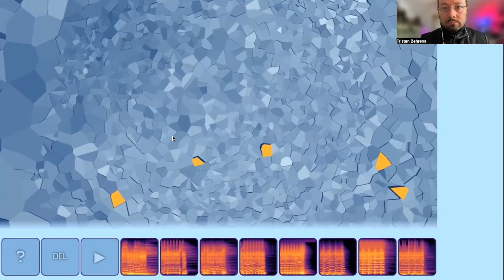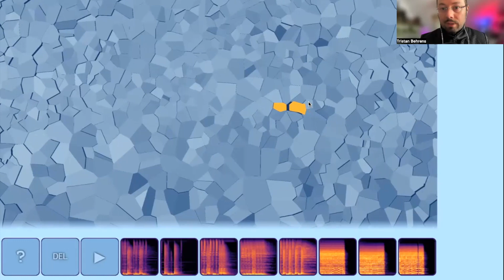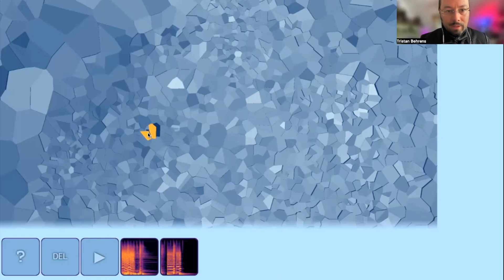Ice and Fire - Navigating Heavy Metal - Generative AI and Latent Spaces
Due to popular demand. Heavy Metal latent spaces. Finalizing my next AI music art exhibit for KI Salon Heilbronn.